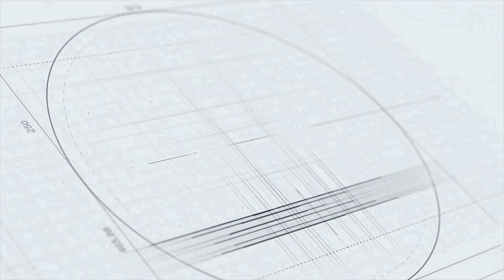Vòng 37 Ngoại hạng Anh 2018/19: Liverpool thắng chật vật, Tottenham ngã ngựa